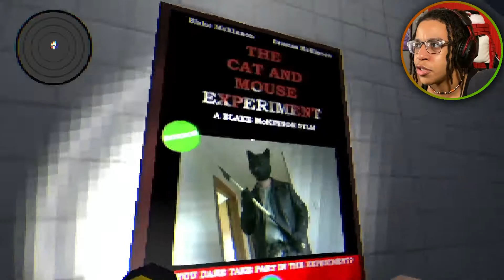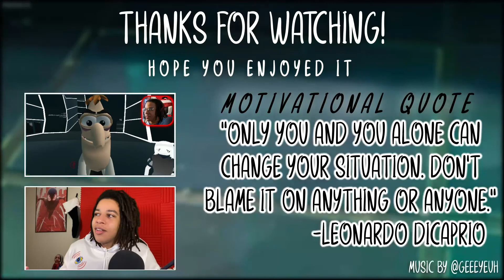I WAS LATE FOR X-MAS SO SANTA IS COMING TO GET HIS PRESENTS BACK!! | Slay Bells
SANTA is ready to slay some bells...
Have An Amazing Day! thank u ;)